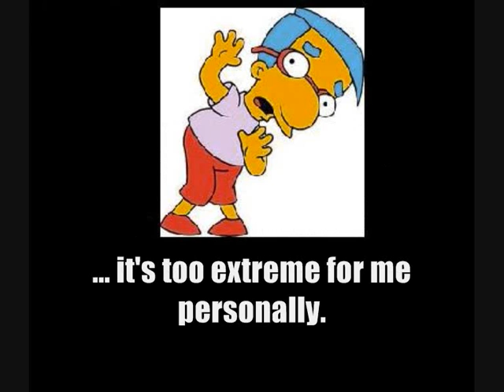PHIL ANSELMO & THE ILLEGALS - WALK THROUGH EXITS ONLY (One Minute Album Review)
Yeah, sorry like usual this album is way over one minute. I haven't done a review in a while so i'll be doing a few in the next week or so to make up for it.